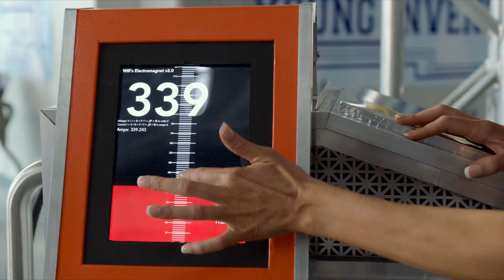Думай як пес - офіційний трейлер (український)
Дивіться фільм «Думай як пес» у кінотеатрах «Планета Кіно» з 6 серпня 2020 року.
Жанр: сімейний, комедія, фантастика
Режисер: Джил Джангер
В ролях: Меган Фокс, Джош Дюамель, Гебріел Бейтман, Медісон Хорчер, Біллі Джонстон

12-річний Олівер (Гебріел Бейтман) – дуже розумний хлопчик. Він безмежно любить свого кошлатого пса Генрі, а увесь свій вільний час присвячує науковим експериментам. Найбільше він хотів би створити пристрій для читання думок. Чергова така спроба закінчилася халепою – комп’ютер згорів. Так думав Олівер, допоки не почув, що думає його пес. Життя хлопчика змінилося, бо тепер Генрі дає йому слушні поради як поводитися у складних ситуаціях. Навіть стосунки з Софі, найкрасивішою дівчинкою у школі, йому вдалося налагодити. Про винахід стає відомо кіберзлочинцям і вони розпочинають полювання. Самому Оліверу не впоратися і на допомогу приходить хатній улюбленець.

Сімейна фантастична комедія «Думай як пес» створена Джилом Джангером. У якості режисера він працював над 37-ма телесеріалами на американському телебаченні. До участі у зйомках Дангер запросив зірок «Трансформера» Джоша Дюамеля та Меган Фокс, які зіграли батьків головного героя.